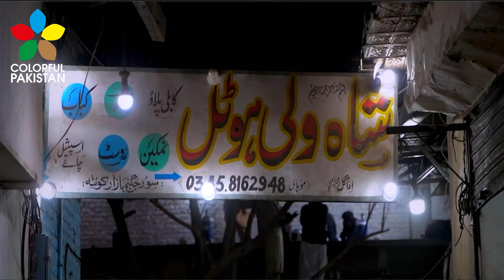Quetta Street Food - Shah Wali Hotel Balochistan | Colorful Pakistan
Shah Wali Hotel, Suraj Gunj Bazar, Quetta Balochistan..

THANKS..